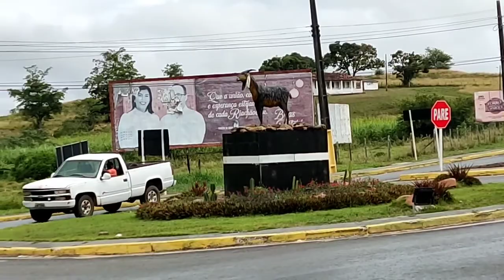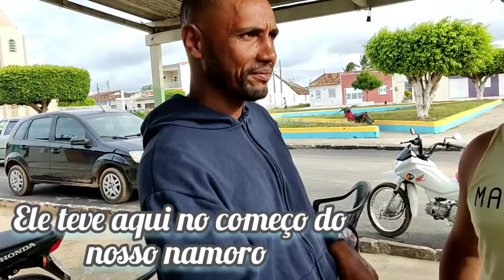VIAGEM POVOADO SAMBA DEPOIS DE 8 ANOS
Olá gente tudo bom com vocês 🤗😘

🔴 Si-isncreve no canal ✅
🔴 Compartilhe ✅